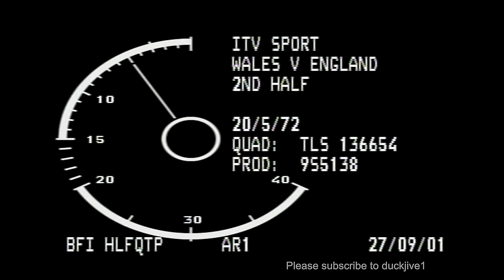Wales v England (FULL MATCH) 1972 British Home Championship (Ninian Park Cardiff)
British Home Championship football from May 1972 as England travel to Ninian Park in Cardiff to play Wales.. Attendance - 34000.. England line up - Banks / Hunter / McFarland / Storey / Moore / Hughes / Madeley / Bell / Summerbee / Macdonald / Marsh